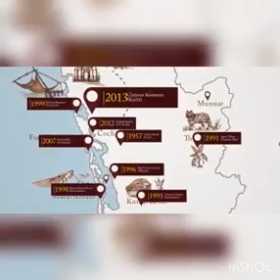CGH Earth Experience Hotel-Documentary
Documentary on CGH earth Hotels done by Sayona and Niel ,2020 batch of Bvoc Travel and Tourism